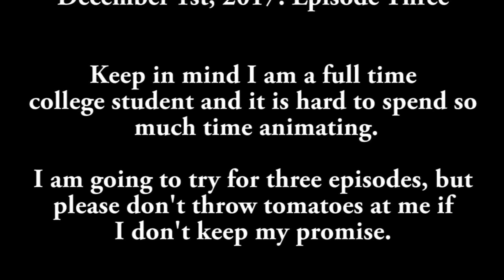The Search Sneak Peek!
First off I want to let everyone know that I misspelled Dylan Poore's last name. it is indeed "POORE" not "POOR". so sorry about that!

I’m so excited that this is finally done! I’ve been working on this since I uploaded the speed paint. Due to the shading and constant movement it took me longer than I expected.

All the information you need to know is in the video after the animation ends! I hope you enjoy and congratulations to the winners ^^